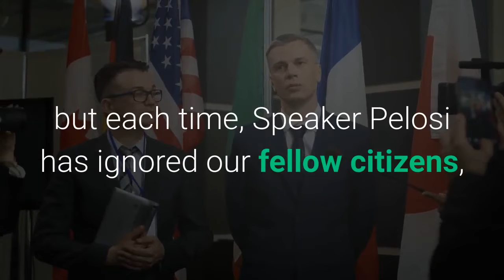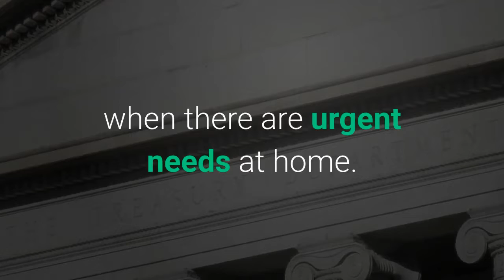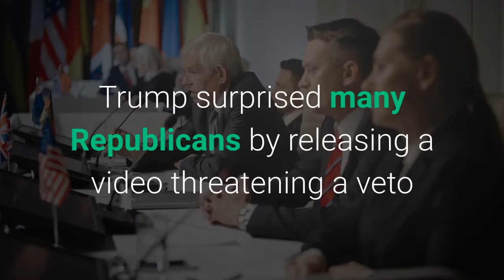In $2000 stimulus check battle GOP challenges Nancy Pelosi to revisit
House Minority Leader Kevin McCarthy (R-Calif. ) has called on House Speaker Nancy Pelosi (D-Calif. ) to consider "concerns" expressed by President Donald Trump about foreign aid included in the omnibus government funding bill tied to recent COVID-19 relief efforts. McCarthy made the remarks in an open letter addressed to his Republican House colleagues, which he shared on Twitter Wednesday night, saying that "Democrats appear to be suffering from selective hearing" by recently embracing Trump's call for stimulus relief checks to be increased from $600 to $2, 000. McCarthy insisted the Pelosi and others agree to Trump's demand to "reexamine tax dollars wasted overseas" before vowing to alter foreign aid provisions included in the large spending bill."House Republicans have attempted to pass relief over forty times but each time, Speaker Pelosi has ignored our fellow citizens, saying 'nothing is better than something, '" McCarthy wrote in the letter. "Pelosi tried to use the American people as leverage to make coronavirus relief contingent on government funding – which includes billions of foreign aid at a time when there are urgent needs at home. ""[House Democrats] have conveniently ignored the concerns expressed by the President, and shared by our constituents, " he added. "Thus, Republicans will offer a unanimous consent request to revisit the State and Foreign Operations title of the Omnibus so that we can fully address the concerns at hand. It will be up to Speaker Pelosi to decide if she wants to act on the behalf of the American people. "The passed legislation includes a $900 billion COVID-19 stimulus package as part of a larger government funding bill worth a total of $2. 3 trillion. Included in the funding bill is around $4 billion in foreign aid, less than 0. 3 percent of the $1. 4 trillion in funding not related to the stimulus package. Foreign aid is not uncommon in large government spending legislation and the figures in the current bill are largely in line with suggestions from Trump's own State Department. After months of stalled negotiations that appeared to have ended when Congress passed the legislation on Monday, Trump surprised many Republicans by releasing a video threatening a veto if the $600 direct payments to Americans were not increased to $2, 000 on Tuesday, a request for an amendment that Democrats quickly agreed to. Trump also criticized foreign aid, although he was denouncing aid that he had already requested as part of his 2021 budget, according to the Washington Post. McCarthy intends to challenge the foreign aid as a counter to Democrats, who hope to pass a stimulus package that includes $2, 000 direct payments without altering the larger bill. Because the House is controlled by Democrats, the package containing $2, 000 checks is more likely to pass the chamber than a version that "revisits" foreign aid in the spending bill, although it could hit a roadblock in the GOP-controlled Senate.